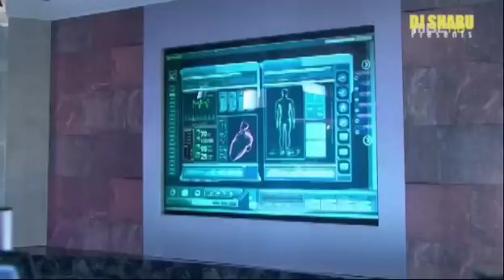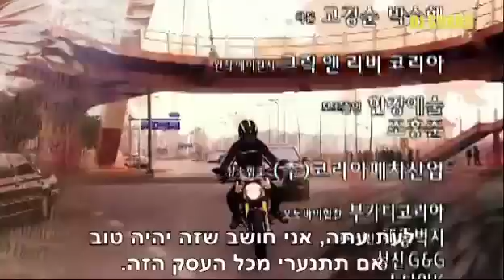AGASOBANUYE // ™ YANGA // A Man Called God E01 ® ™// 2024 // NEW MOVIES // ACTION MOVIES